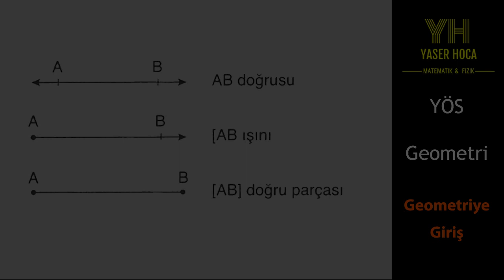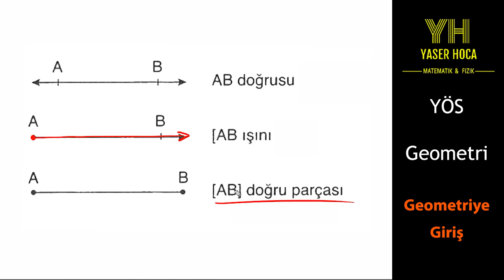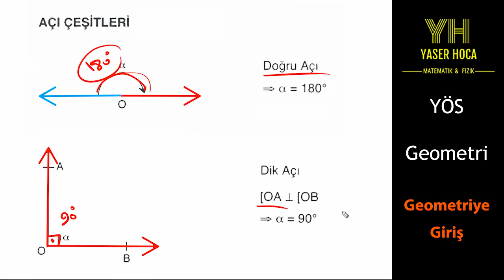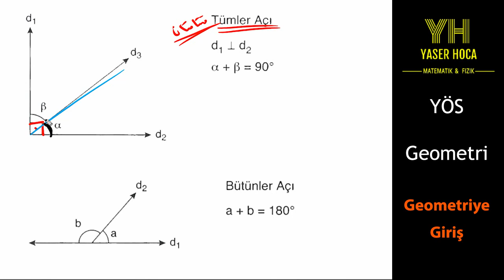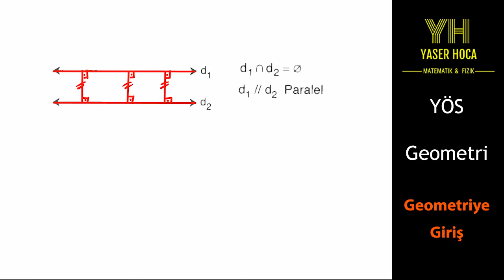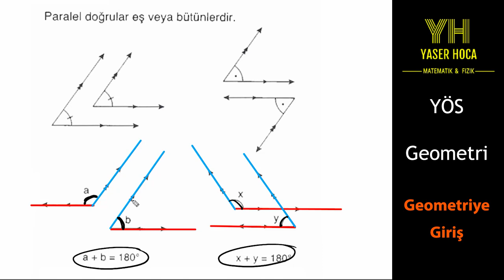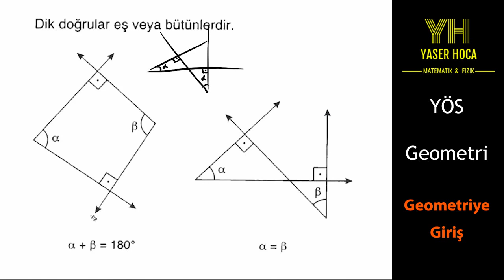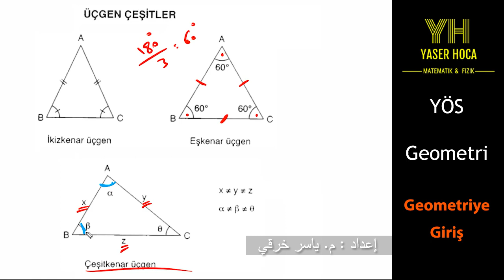مدخل إلى الهندسة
يحتوي هذا المقطع على شرح بعض المفاهيم الهندسية الأساسية في مادة الهندسة لطلاب شهادة اليوس